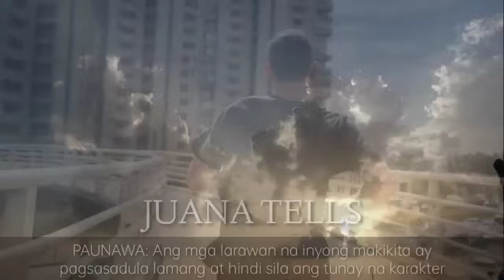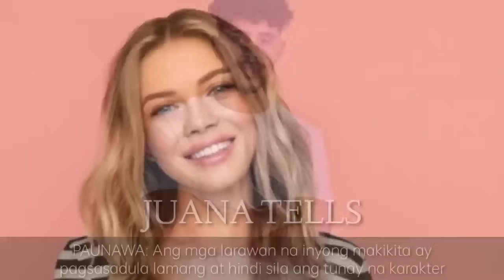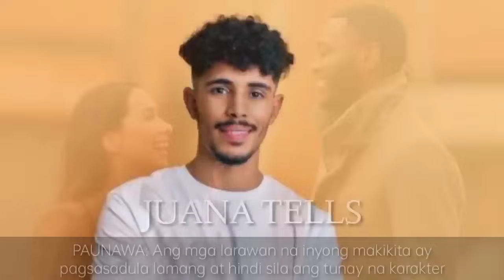ANG AKALA NILA AY MAHIRAP PADIN ITO!! MILYONARYO NA PALA ITO!! | Pinoy Tagalog Story